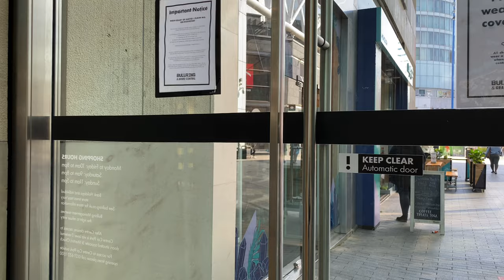Walking around Birmingham | #51 Inside The Bull Ring Shopping Centre | England UK 2021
Walking tour inside The Bull Ring, Birmingham (England).
In this video, you will get an overview of the shops and how the area looks like.
I purposely didn't add any background music because it was not necessary really.